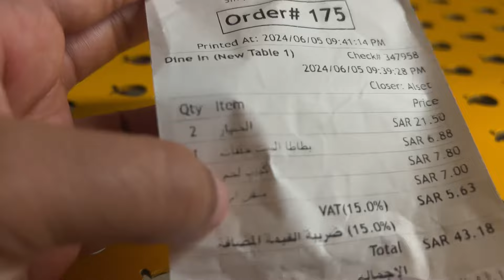സൗദിയിലെ Famous Food കഴിക്കാൻ പോയപ്പോൾ 🫰🇸🇦1million